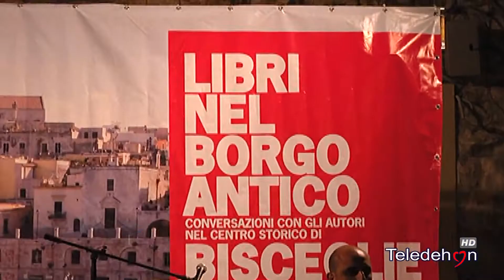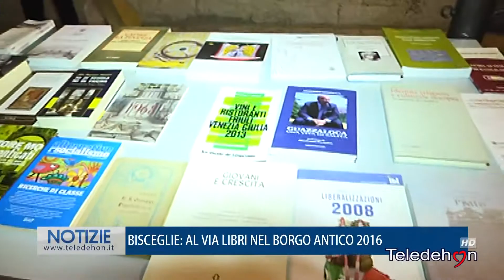BISCEGLIE: AL VIA LIBRI NEL BORGO ANTICO 2016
Condividi e